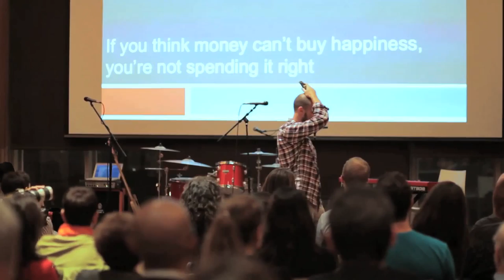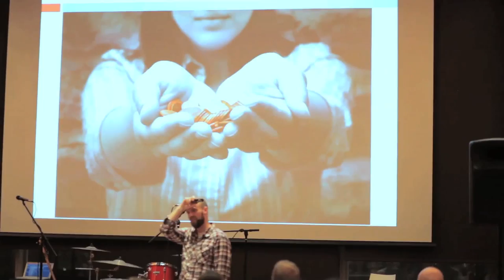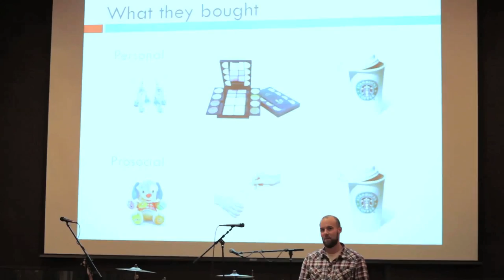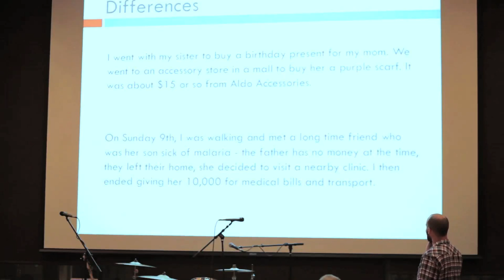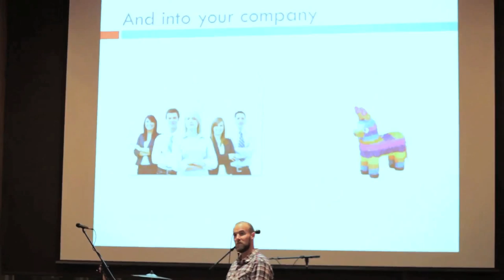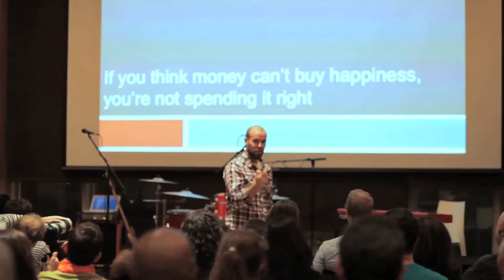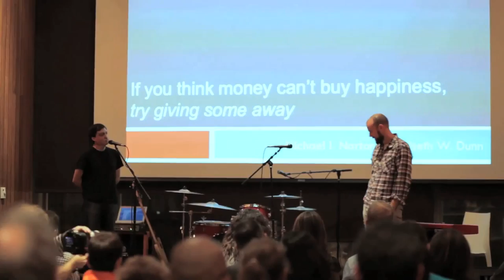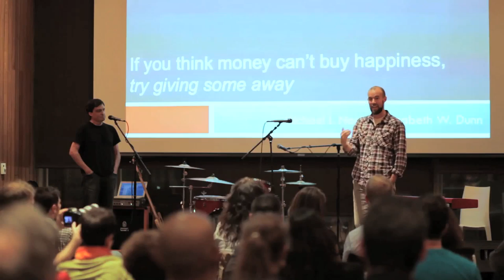TEDxEastSalon Dr. Michael Norton: What to do with your money?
Dr. Michael Norton shares his research from behavioral economics about ways to spend money to increase happiness.  Hint:  it is not about buying more for ourselves...